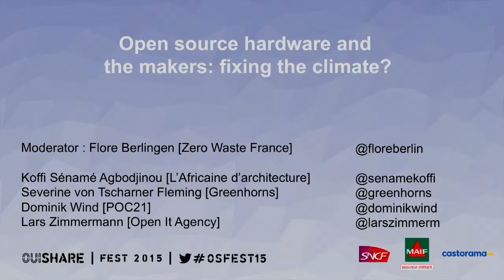Panel - Open Source Hardware & the Makers: Fixing the Climate? - OuiShare Fest 2015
Open Source Hardware & the Makers: Fixing the Climate? - OuiShare Fest 2015

Moderator: Flore Berlingen (Zero Waste France & OuiShare)

Koffi Sénamé Agbodjinou (L'Africaine d'architecture)
Severine von Tscharner Fleming (Greenhorns)
Dominik Wind (POC21)
Lars Zimmerman (Open It Agency)